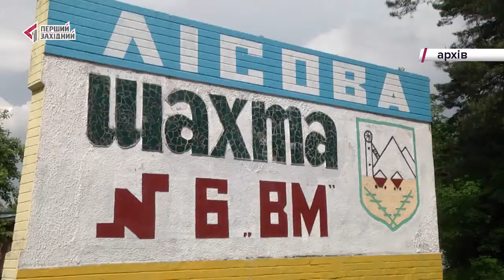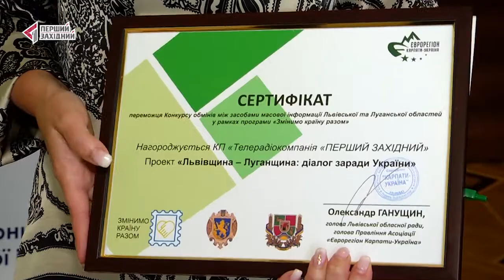ФАКТОР ВЛАДИ. Випуск 51